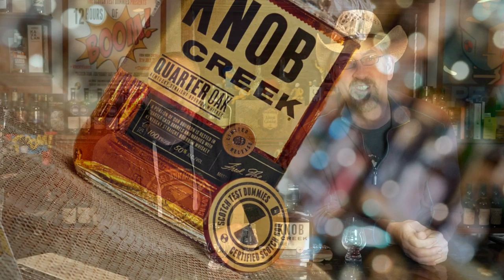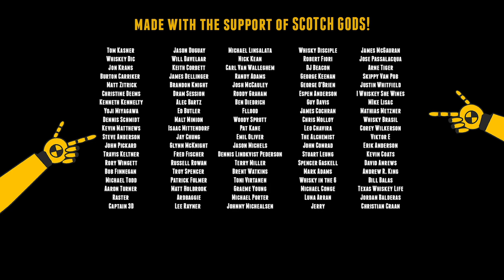Knob Creek Quarter Oak Review